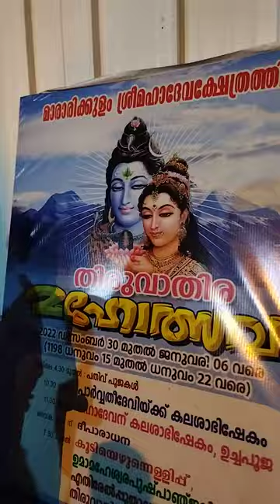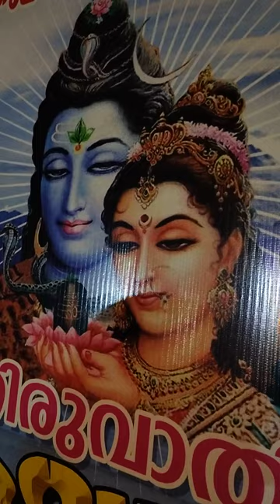Marari Siva temple drum tambi